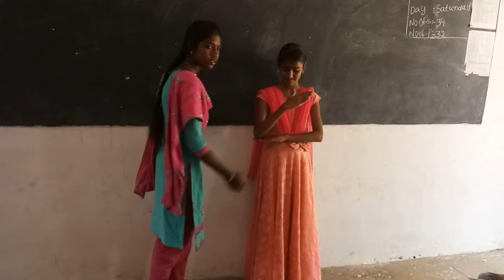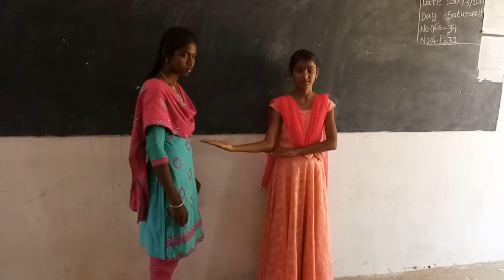Types of angles/కోణాల రకాలు